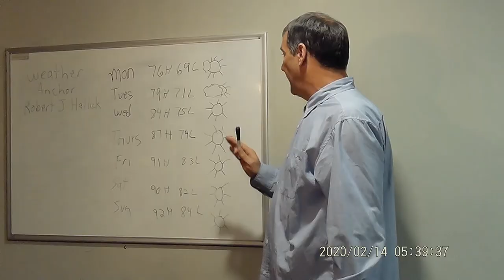Demo Reel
Several clips of material from modeling and acting agencies